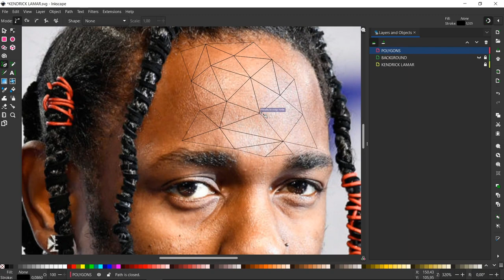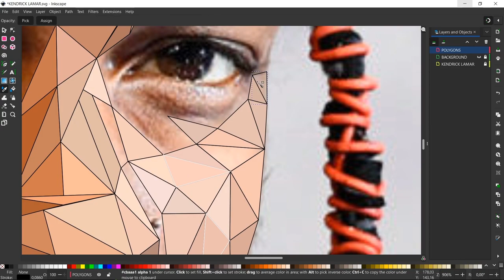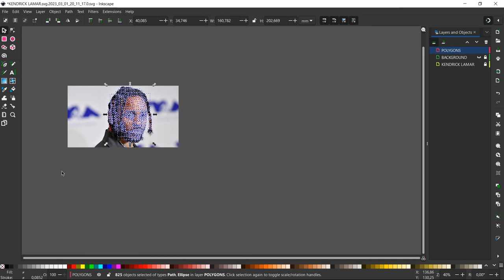Kendrick Lamar Low Poly Speed Art